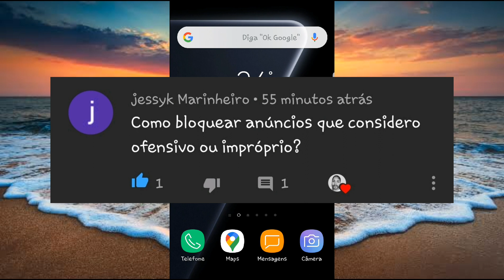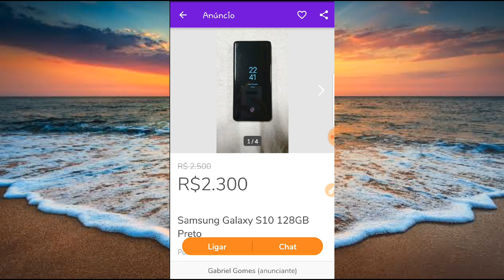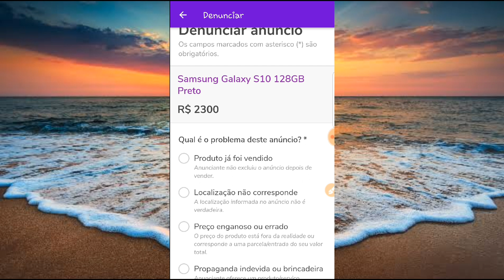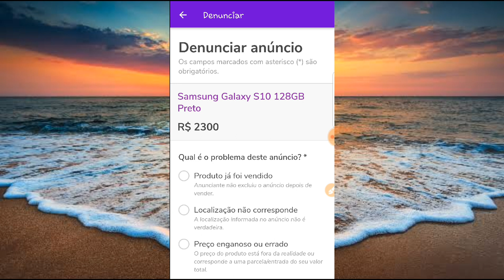COMO DENUNCIAR UM ANÚNCIO IMPRÓPRIO NO OLX